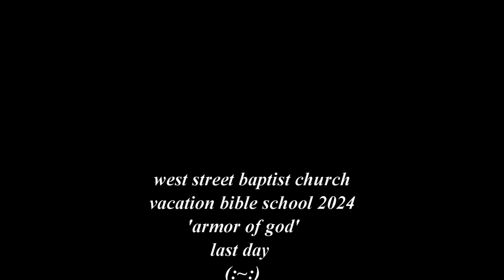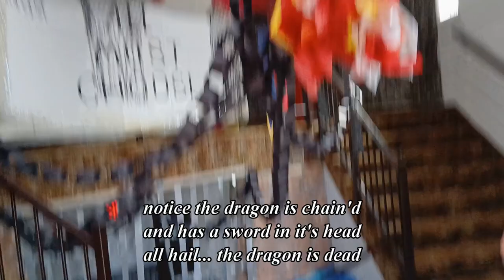west street baptist vacation bible school 2024 'armor of god' last day (:~:)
aye... and a very damp climactic and dramatic last day it twas (:~:)